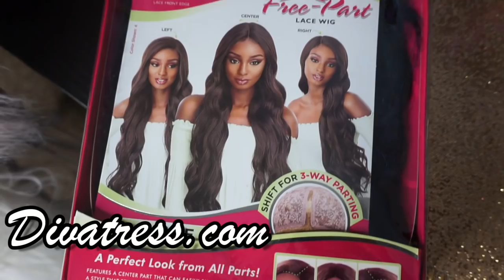Dark Teal Green "Jade" Wig - Sensationnel | Divatresss.com